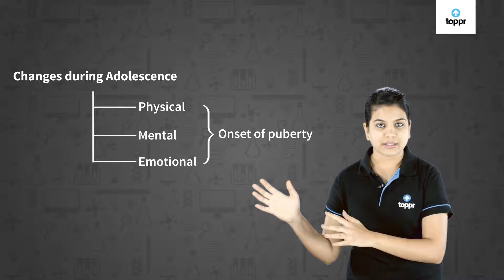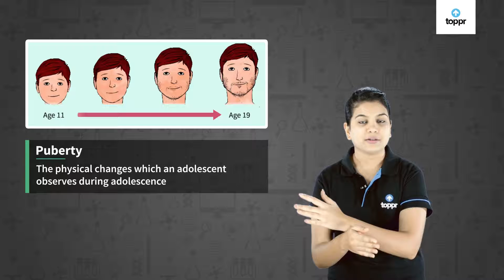Adolescence and Puberty | How do Organisms Reproduce? | Biology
Too often you must have noticed your parents and relatives asking you to be more responsible because you are an ‘adolescent’ now! What does that mean? Is it anything more than your age just increasing over the years? A lot more, to be honest! You must have noticed various changes in your body and also your voice when you entered your teenage. Why does all that happen? In this chapter, we will cover adolescence and puberty. This will help you understand your ‘ageing’ better.
What are adolescence and puberty?
Adolescence is the period of life when many changes take place in the body; leading to reproductive maturity. Adolescence begins at around 10 years of age and lasts till you are 18 or 19 years of age. The years during adolescence period are counted as ‘teen’, .e.g. thirteen, fourteen and fifteen. Hence, this period is also called teenage.
The process of changes during adolescence period is what we call puberty. Beginning of puberty marks the beginning of adolescence. The end of adolescence or puberty marks the completion of reproductive maturity. So, what are the changes that you may notice in your puberty?
Changes at Puberty
Too often, you can notice very prominent changes in your own body as well your friends‘. This is all because of puberty.
Let us learn more in this video.